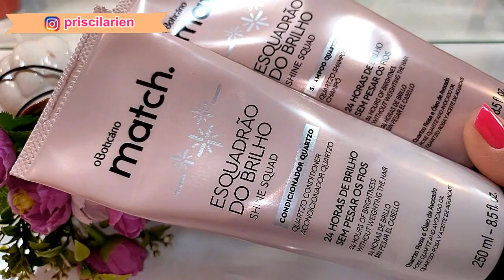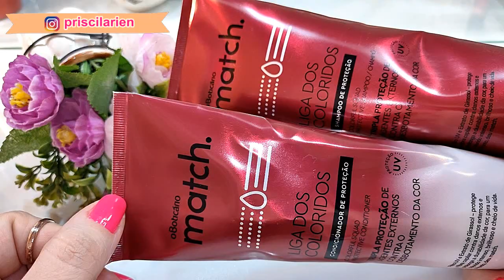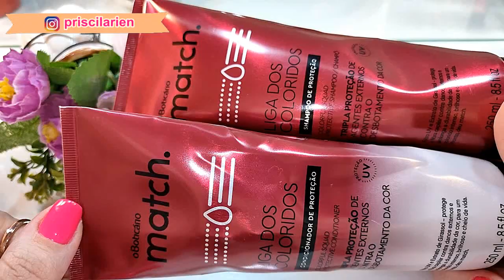USADOS DA SEMANA COM NOVIDADES NATURA!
Oi amigas! Vim mostrar os meus usados da semana! Os perfumes, hidratantes, esmalte e a novidade da natura que chegou pior aqui!

Válido por todo o mês de março. Garanta as promoções e o presente de dia das mães :) O cupom é válido para os produtos com descontos e também para os lançamentos.

Parcerias ou publicidade

Recadinho pra quem já é inscrito e pra quem não é!

O Youtube não está mais enviando os vídeos novos pra todos os inscritos. Pra que isso não aconteça com você, clique na engrenagem que aparece do lado do botão "Inscrito" em seguida marque a opção de "Enviar atualizações". Assim você não perderá nenhum vídeo aqui do canal.

Obrigada pelo carinho em assistir! Deixe o seu comentário e o like, porque é muito importante para mim! Beijo.